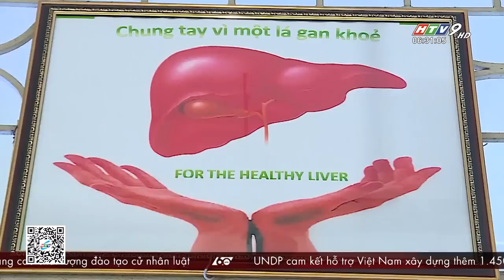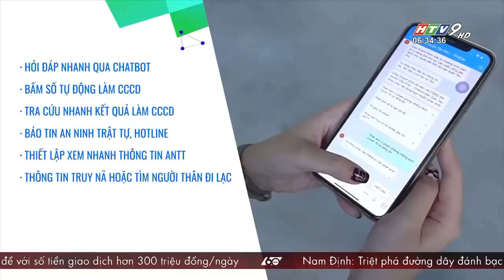60 Giây Sáng - Ngày 14/05/2022 - HTV Tin Tức Mới Nhất